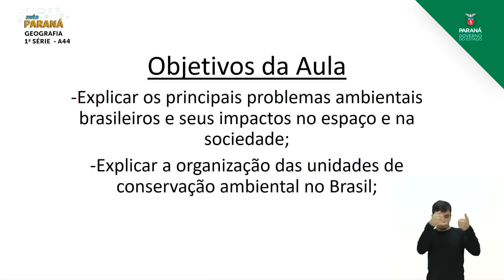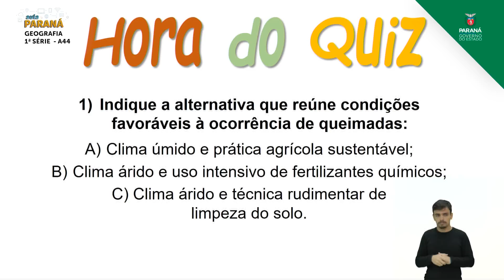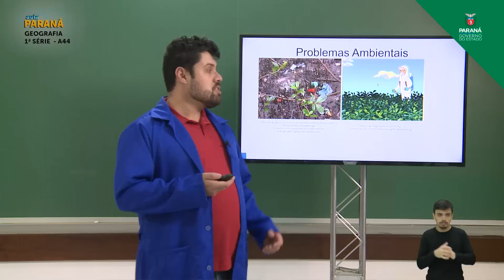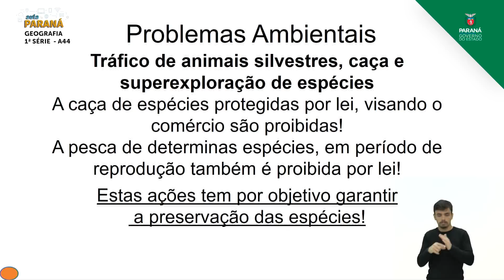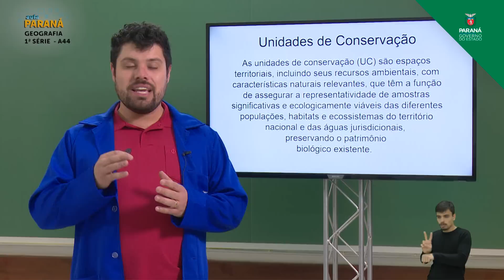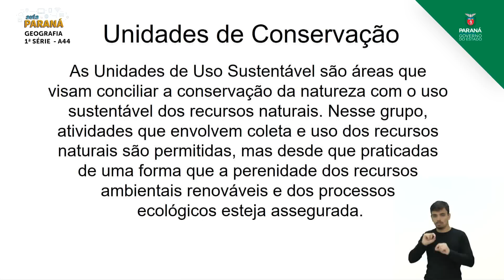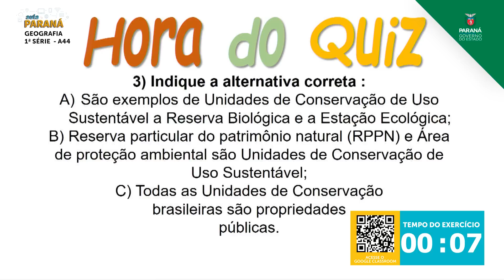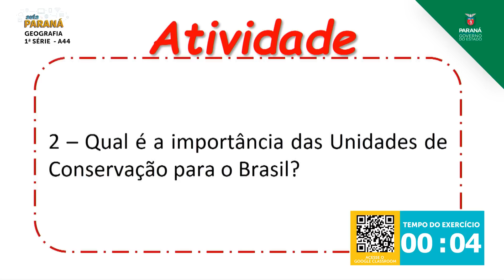1ª Série | Geografia | Aula 44 - Questões Ambientais e Políticas Ambientais no Brasil